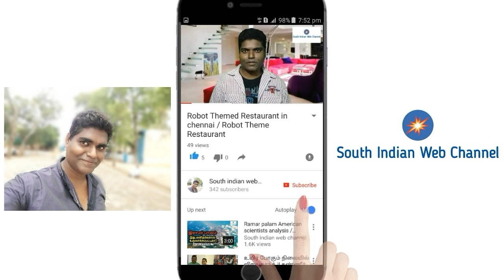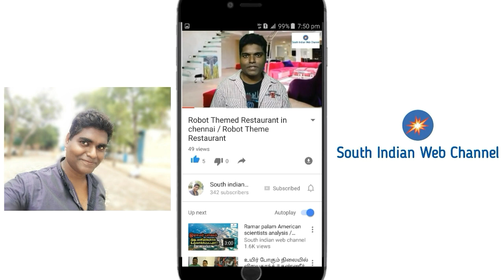மோர் குழம்பு செம்ம சுவையாக செய்வது எப்படி | Mor kulambu in Tamil | mor kuzhambu recipe